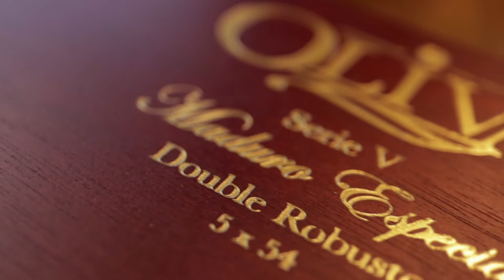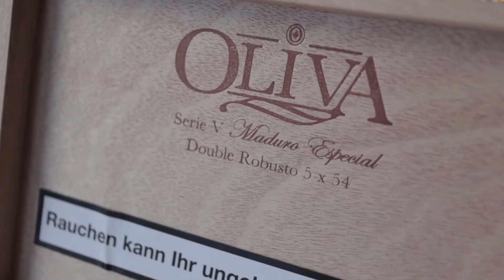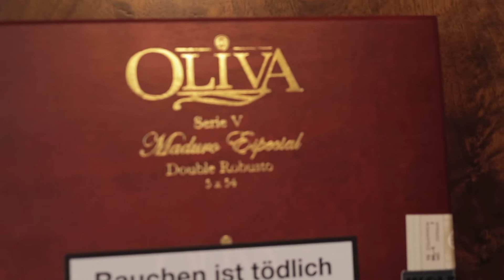Oliva Serie V Maduro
Die Einlage und das Umblatt der Oliva Serie V Maduro bilden beeindruckende nicaraguanische Tabake, umhüllt werden sie von einem süß-würzigen San Andres Deckblatt aus Mexiko. Daraus ergibt sich die für Oliva Zigarren typische Beständigkeit in Qualität und Geschmack. Diese Kombination erzeugt reichhaltige Aromen und eine enorme Komplexität, was sie zu einem Must-Smoke macht.